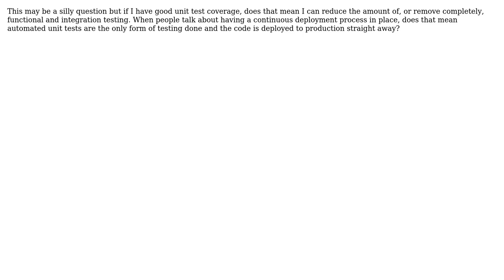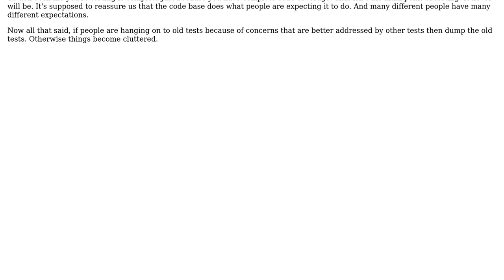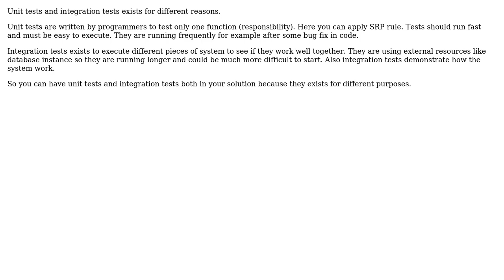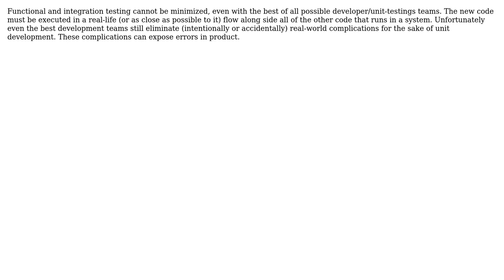Software Engineering: Unit testing and other forms of testing (5 Solutions!!)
Software Engineering: Unit testing and other forms of testing

With thanks & praise to God, and with thanks to the many people who have made this project possible! | Content (except music & images) licensed under CC BY-SA | Music | Images & others | With thanks to user user2669338 user Robbie Dee user Ozymandias user Marcin C user David Arno user candied_orange and the Stack Exchange Network Trademarks are property of their respective owners. You are responsible for your own actions.